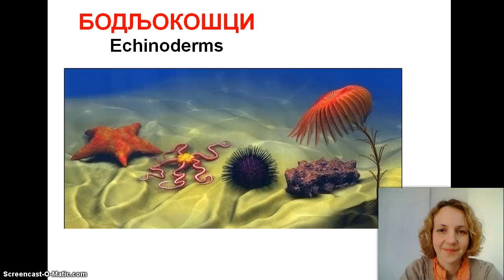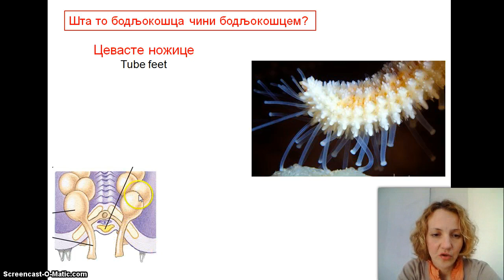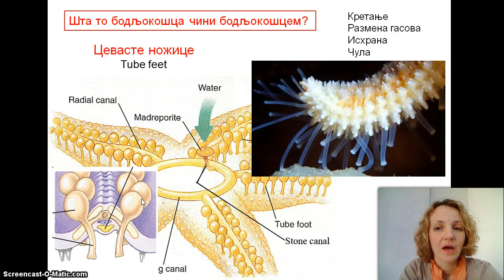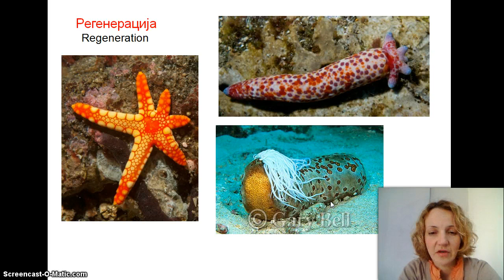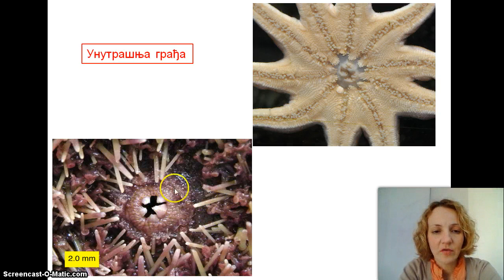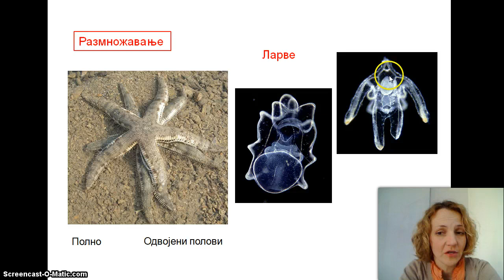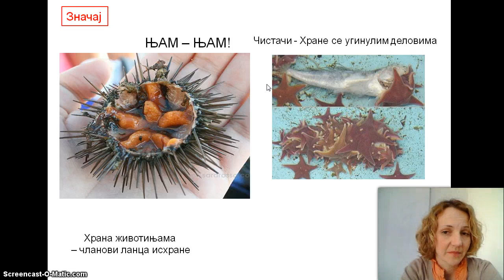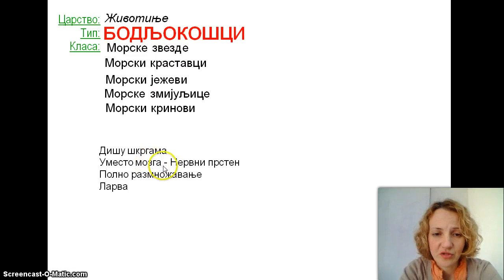Izokrenuta učionica - bodljokošci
Морске звезде, јежеви и краставци. Где и како живе, како се крећу , хране , размножавју...